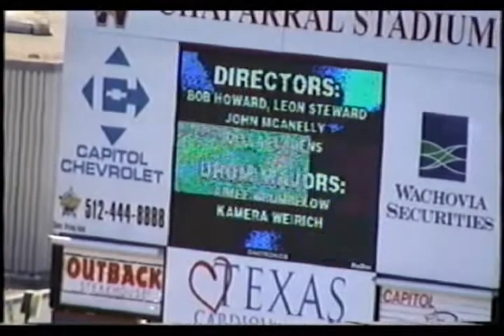The Hondo Owl Band at Westlake Marching Festival 2005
The Hondo Owl Band from Hondo, TX
The show is titled "The Moody Blues"
Selections include arrangements from the band The Moody Blues: fanfare based on "Nights in White Satin", "The Story in Your Eyes", "Nights in White Satin", and "I'm Just a Singer (In a Rock and Roll Band)"